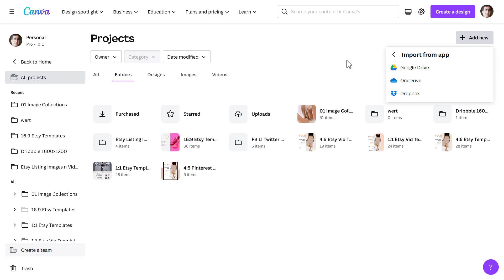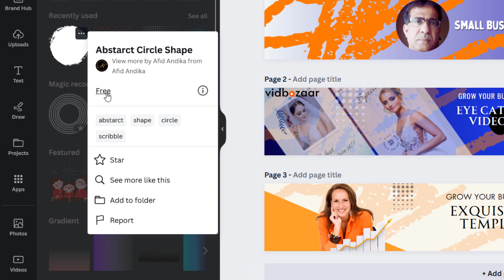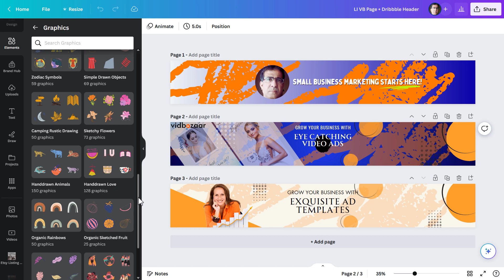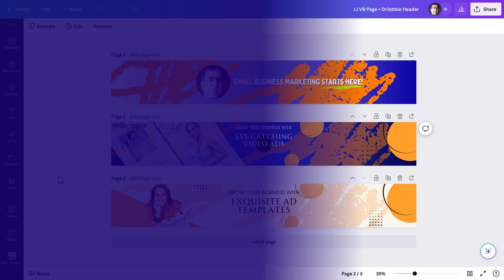Why & How to Create a Design Vault in Canva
If you design graphics online, you most certainly need a DESIGN VAULT to store your own unique collections.

Here are 6 cool reasons for design vault in Canva -

1) Ready stocks to choose from when you're in a hurry -- since it's your vault you perfectly know which item to use and when, thus saving a lot of time. This also helps to maintain consistency in the works you do.

2) Store shapes, graphics, images, videos, even other designs in your vault.

3) Almost no limit to how many items you store in your vault - 5GB for Canva Free and 1TB for Canva Pro, Canva for Teams, Canva for Education, and Canva for Nonprofits.

The latter group of Canva users can store up to 1000 designs, which is a big space for storage, especially for solo users and small teams. Remember also that you can seamlessly import items from Dropbox, Google Drive, and OneDrive.

4) Drag and drop your collections to any Page. This is really cool and a huge timesaver. Hope to cover this in a future article.

5) Segment your collections in separate Folders and group these Folders under one main Folder. Perhaps you'd like to call this Design Vault.

6) Sharing your creations is easy on Canva. Share for others to view, edit for themselves, or collaborate with your team. You can even share an entire folder. And yes, you can share for selling designs.